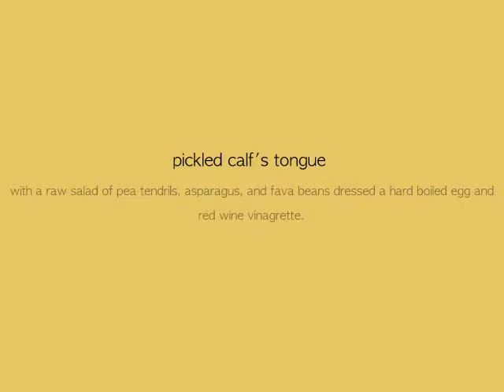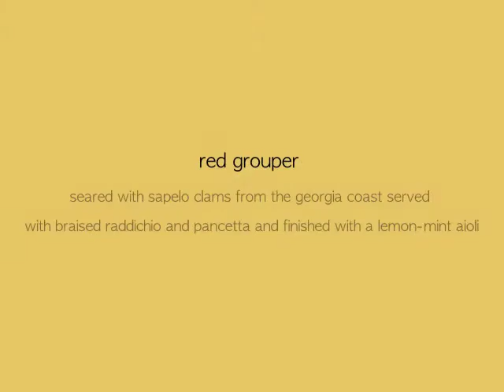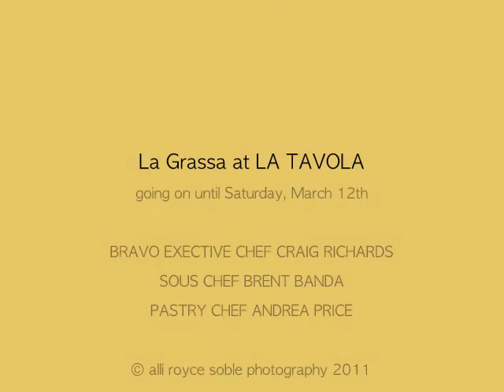LA GRASSA 2011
La Tavola's homage to THE FAT ONE celebrating the culinary cuisine of Emilia Romagna in Italy. ©ALLI ROYCE SOBLE photography // music borrowed from Billie Holiday.